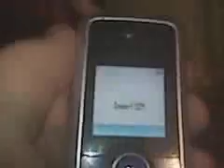how to charge a cell phone in 30 seconds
we charged a cellphone with a taser.